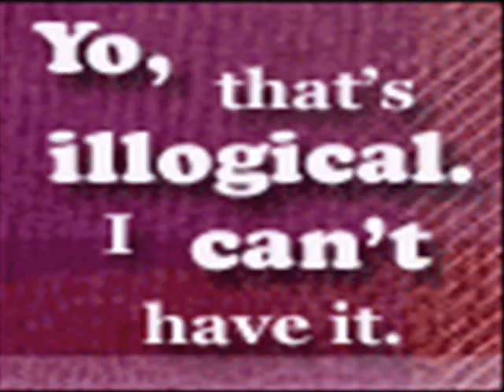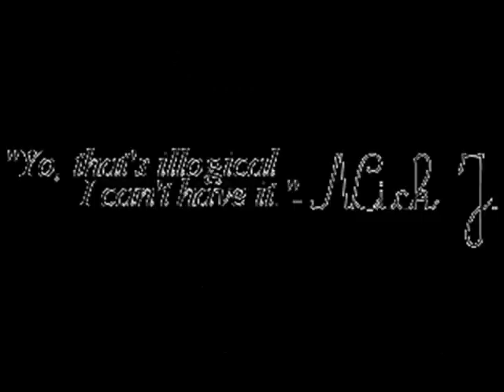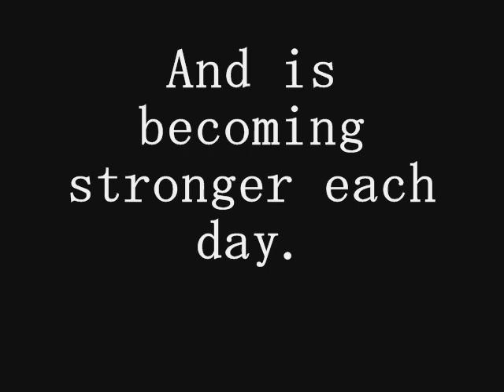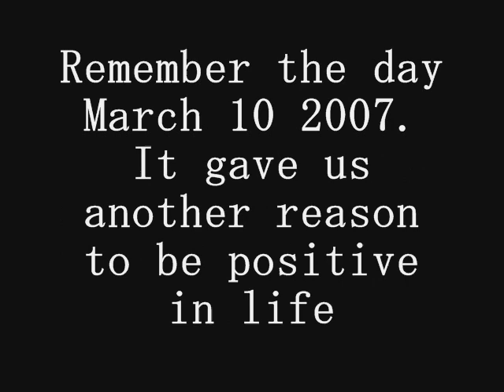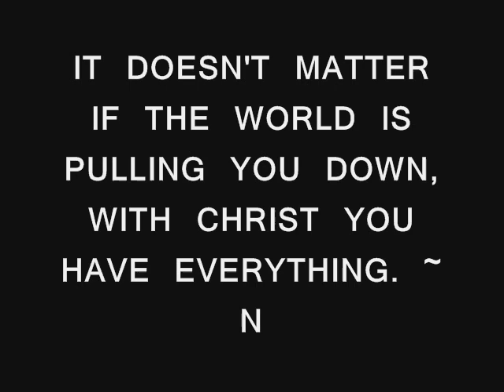Nicholas Jonas (I Can Be Your Hero)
Dedicated to Jonas Brothers, our heros.
PS: YOU ROCKK IF U'RE WATCHING THIS VIDEO